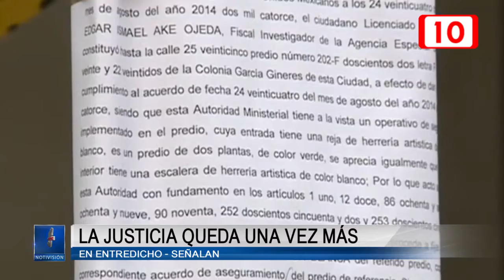La justicia queda una vez más en entredicho señalan